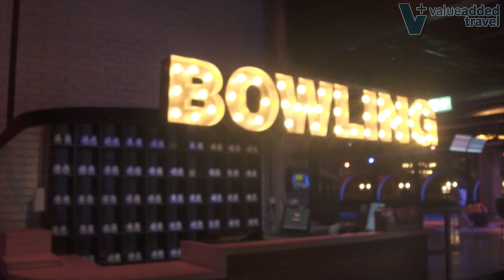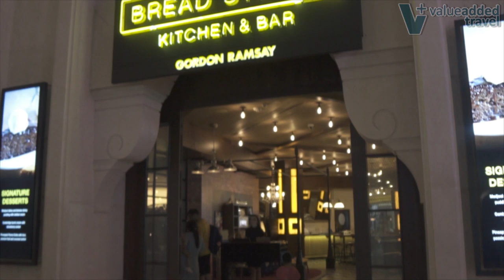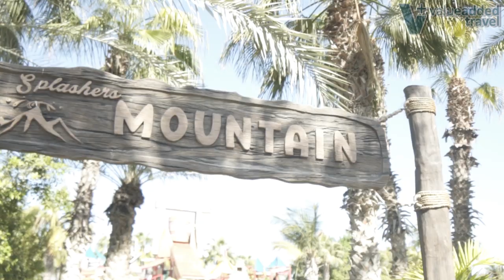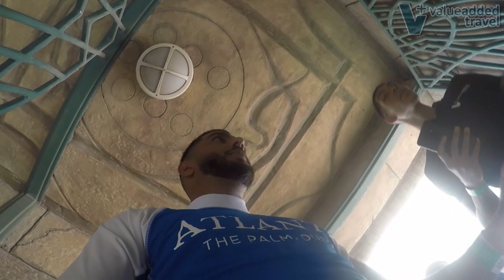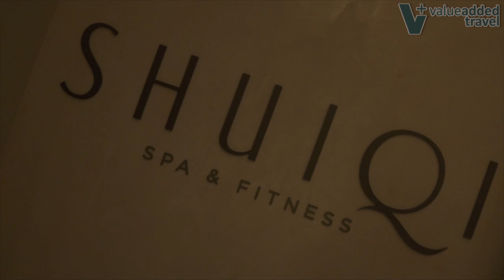Dubai Atlantis The Palm - Rate The Hotels | EP 1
Atlantis The Palm - Rate The Hotels | EP 1! This is rate the hotels where we go around rating hotels we stay at bringing you guys with us and showing you what the hotel has got to offer! In this episode we went to Atlantis The Palm where Jordan & Smurfing Turk had a amazing time. Also don't forget if you want to go and experience this for yourself book now by going or call .